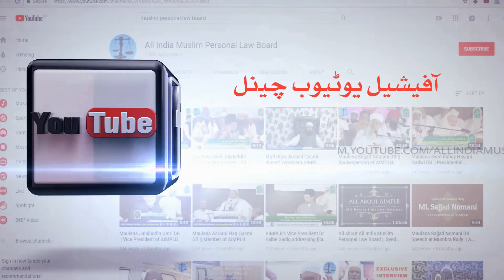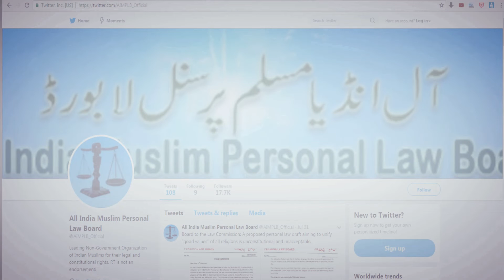ईमान पर चलने की ज़िम्मेदारी किस की ? - Maulana Sayyed Mohammad Wali Rahmani DB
ईमान पर चलने की ज़िम्मेदारी किस की ? -

Maulana Sayyed Mohammad Wali Rahmani DB
(Gen.Secretary All India Muslim Personal Law Board)